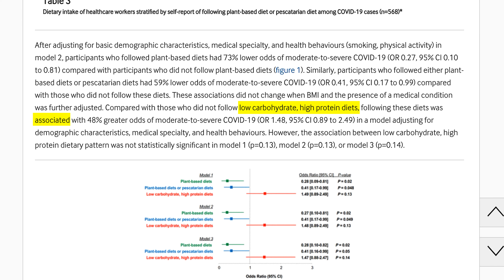NEW STUDY SHOWS Plant-Based Diets Linked to Lower Risk of Severe COVID-19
Published in BMJ Nutrition, Prevention & Health in a study led by Sara Seidelmann, MD, of Columbia University.
Over a two-month period in the summer of 2020, researchers surveyed almost 3000 frontline doctors and nurses who reported a high frequency of exposure to COVID-19 patients.
The results were striking:
Those who followed a plant-based diet had 73% LOWER ODDS experiencing moderate-to-severe COVID-19, compared with participants who did not follow a plant-based or vegetarian diet.

Participants following pescatarian diets (mostly plants + fish) had 59% lower odds of moderate-to-severe COVID-19.
Better than standard diets but 14% worse than pure plant-eaters.
These associations did not substantially change even when adjusting for potential confounding factors such as underlying medical conditions, body weight, smoking status, exercise, and access to personal protective equipment (PPE).
In contrast, those who followed LOW CARB HIGH PROTEIN DIETS had a 48% GREATER risk of moderate-to-severe COVID-19 compared with other participants, in a model adjusting for demographic characteristics, health behaviors, and medical specialty.

In considering what may account for this difference, the researchers pointed to the fact that plant-based diets are rich in nutrients, including phytochemicals, vitamins and minerals, and fiber.
“These nutrients are hypothesised to support the immune system as they play important roles in the production of antibodies, proliferation of lymphocytes, and reduction of oxidative stress,” they wrote.
“Our results suggest that a healthy diet rich in nutrient dense foods may be considered for protection against severe COVID-19.”
The study authors also noted that individuals who reported following plant-based or pescatarian diets had lower odds of becoming infected with COVID-19 at all.
Now imagine you are on a HYPER-NOURISHING plant based diet? There’s no better time to Hyper-nourish than now!
The full research article published in the British Medical Journal is